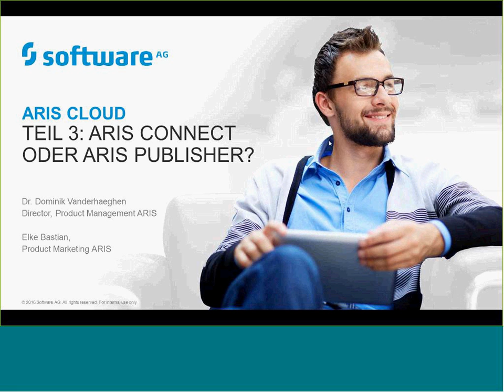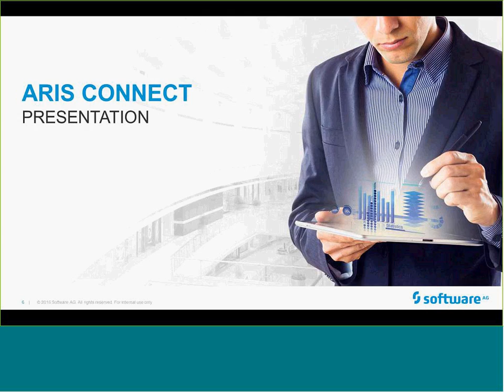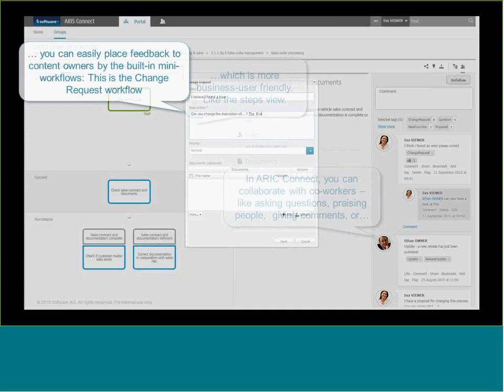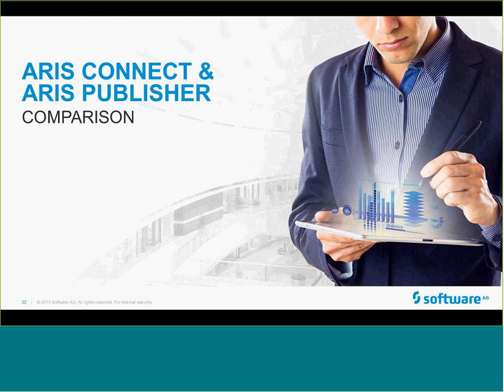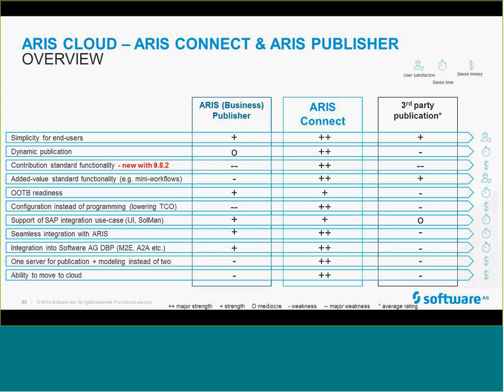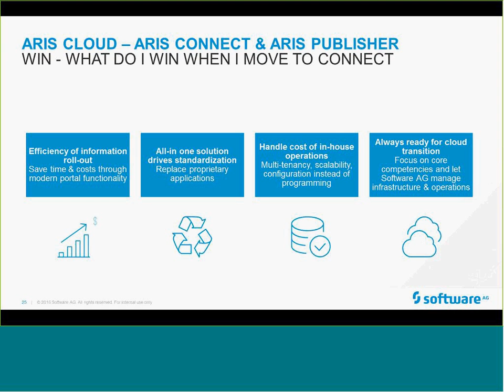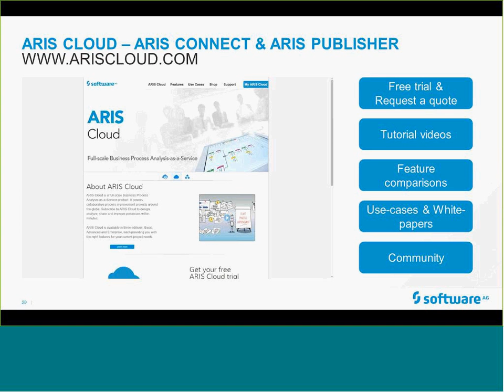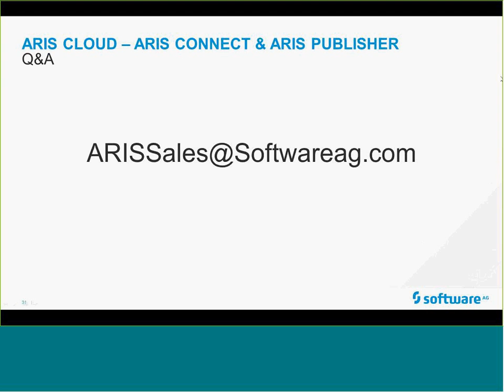Seminarreihe ARIS Cloud - Teil 3: ARIS Connect oder ARIS Publisher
Herzlich Willkommen zur Seminarreihe ARIS Cloud - Teil 3:
ARIS Connect oder ARIS Publisher

Sie nutzen ARIS Publisher und möchten jetzt wissen, ob ARIS Connect in einer ARIS Cloud Enterprise-Version für Sie geeignet ist? Hier erläutern wir die Vorteile einer solchen Lösung. In einer Produktdemo zeigen wir Ihnen die wichtigsten Use Cases von ARIS Connect und stellen die Funktionen von ARIS Publisher und ARIS Connect gegenüber. Außerdem präsentieren wir die wesentlichen Vorteile der ARIS Cloud Enterprise Edition und der Nutzung einer privaten Cloud. Abschließend zeigen wir Ihnen, wie Sie ein Projekt zur Migration zu ARIS Connect starten können